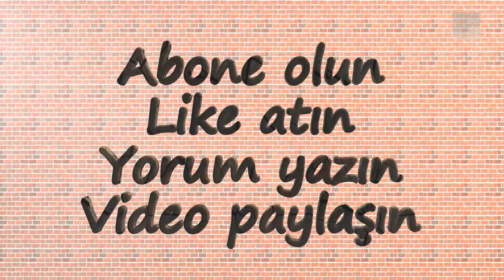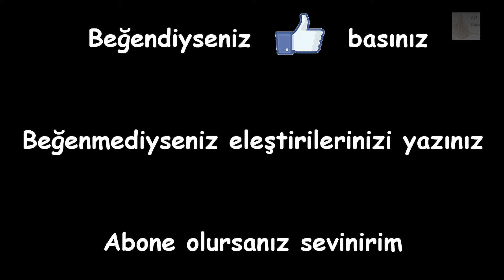Oynuyoruz - Age of Empires 3 (Türkçe) Bölüm #18 - Liman yok